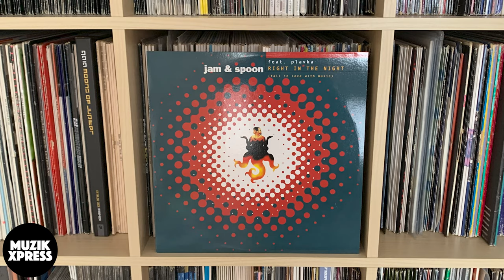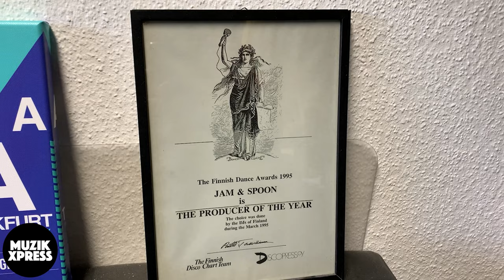The story behind "Jam & Spoon feat. Plavka - Right In The Night" by Jam El Mar | Muzikxpress 178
In 1991 German duo Jam El Mar and Mark Spoon started a project which they called Jam & Spoon. During the years they released tracks such as “Stella”, “Find Me”, “Angel”, “Kaleidoscope Skies”, “Follow Me”, “Be Angeled” and many others. But their biggest commercial succes came in the year 1993 when they released the track “Right In The Night”, which features the beautiful vocals from Plavka.

For this interview I sat down with Rolf Ellmer a.k.a. Jam El Mar to ask him about the story behind “Right In The Night” and more!